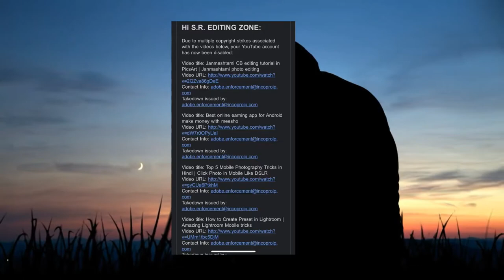My YouTube Channel SR Editing Zone Permanently Deleted Please Help Me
@MR VICKY HACKER

HEY GUYS

                        WELCOME

Help_SR_Editing_zone​ Please Help me dosto mera old channel sr editing zone delete ho gya hai aap iss channel par support kro jada se jada like kare aur ye video share kare.

Help SR Editing Zone permanently deleted
This channel

Cardit:~》SR Editing Zone